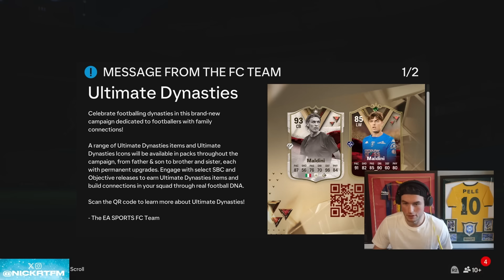"NO WAY?! EA Finally Got it RIGHT!"